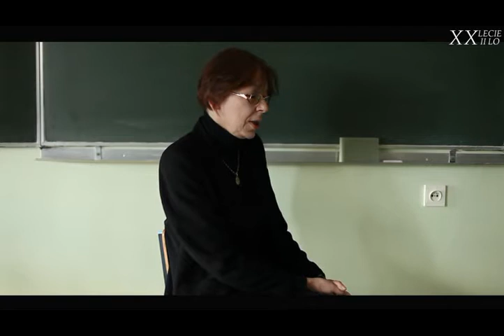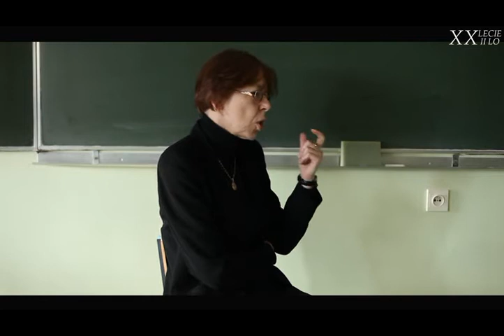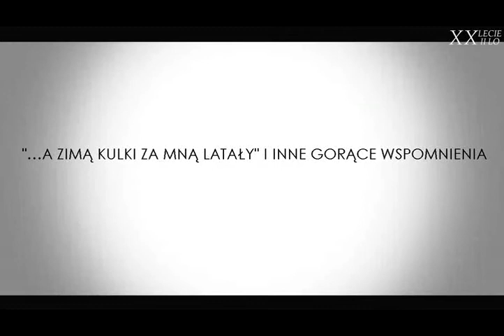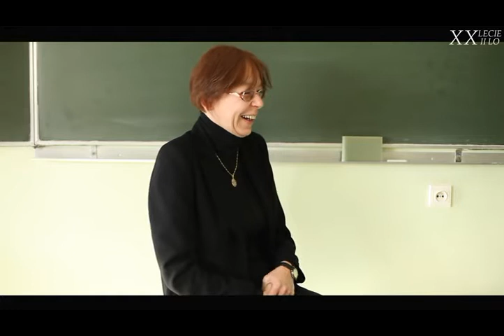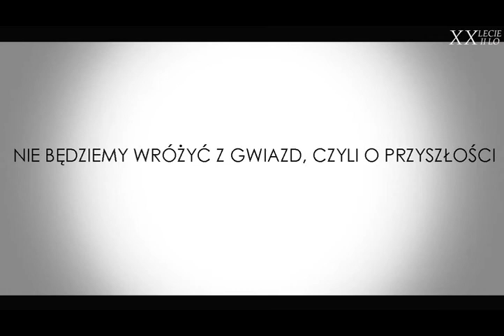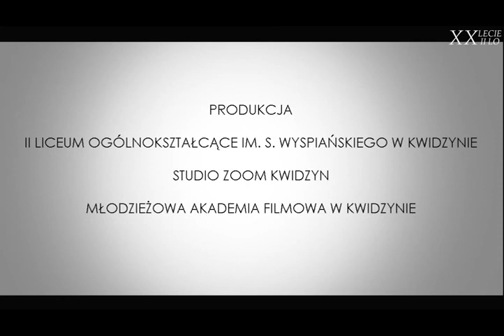XX Lecie 2 LO w Kwidzynie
18 czerwca w II Liceum Ogólnokształcącym im. Stanisława Wyspiańskiego w Kwidzynie odbyły się uroczystości związane z XX-leciem istnienia tejże placówki oświatowej. W uroczystości wziął udział Poseł na Sejm RP Jerzy Kozdroń.